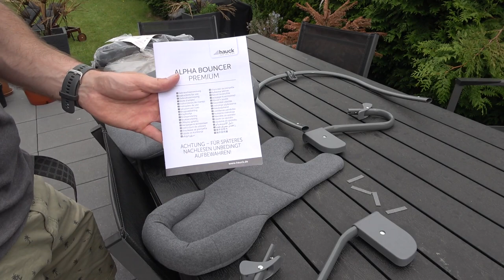Hauck Bouncer aufbauen Neugeborenenaufsatz und Wippe Hauck Alpha plus zusammenbauen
Anleitung Hauck Alpha Neugeborenenaufsatz zusammenbauen und montieren. Ich zeige euch Schritt für Schritt den Aufbau vom Hauck Bouncer Newborn Set in meiner Videoanleitung.
*Hauck Alpha Plus Newborn Set mit Premium Bouncer